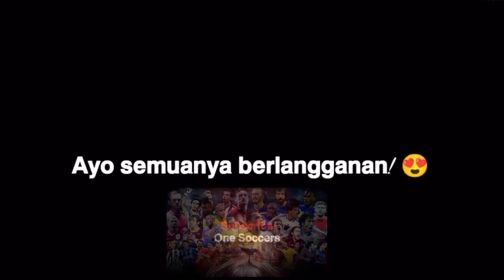Arjen Robben - Keterampilan & Gol Ajaib